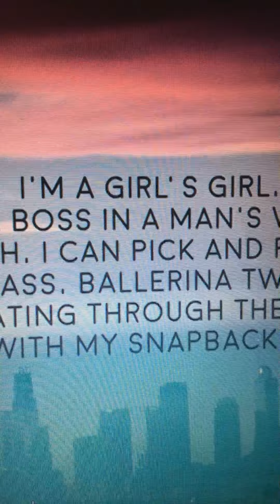Face mask night Routine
Lakereia